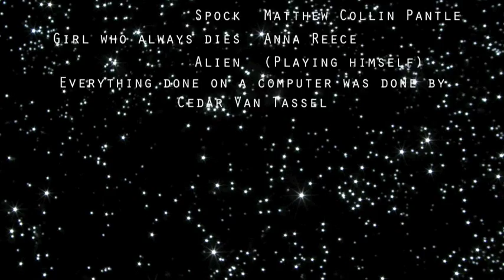ENGLISH: THE FINAL FRONTIER